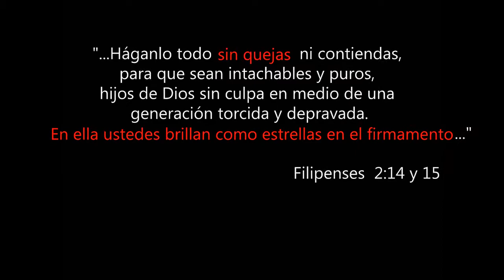Henry Castillo - Testimonio MITSUO FUCHIDA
Si quieres saber más de la Iglesia Misión Cristiana Berakah visita nuestro sitio web

Sound Cloud:
Mision Berakah